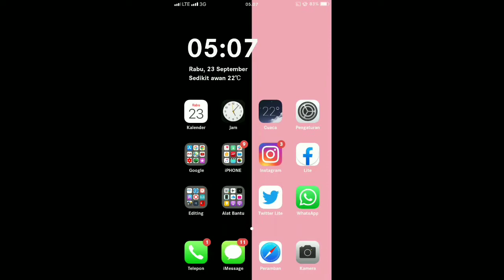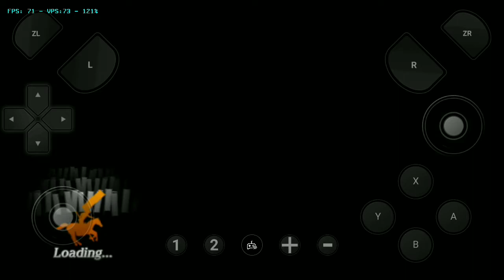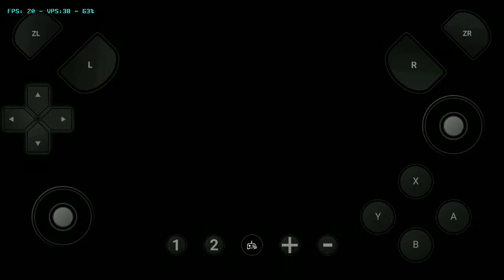Sengoku Basara: Samurai Heroes Wii Dolphin MMJ Android | Nobunaga Oda Review Gameplay Snapdragon 450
OPPO A71 (2018) SNAPDRAGON 450

Config SB: SH Nya Coming Soon:v
Janlup di lak, komen, ser, en subrek dulu gaes')